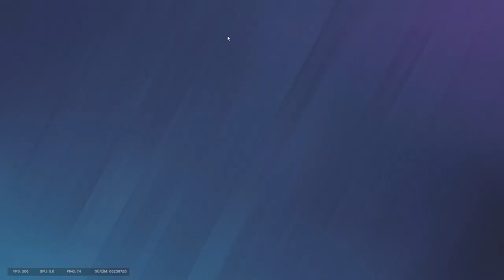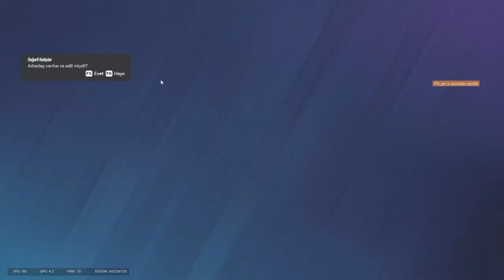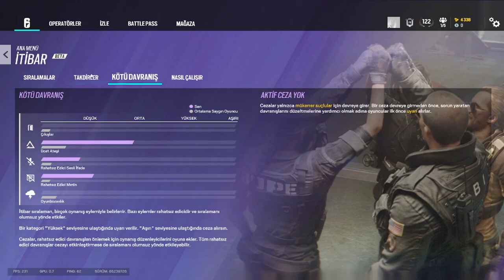ELLER BUZ GİBİ! SOLO RANK! - Rainbow Six Siege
Kanalın ilk videosu. Kayıt ayarı 30 fpsde kalmış kusura bakmayın. Sonraki videolar 60 fps olacak.